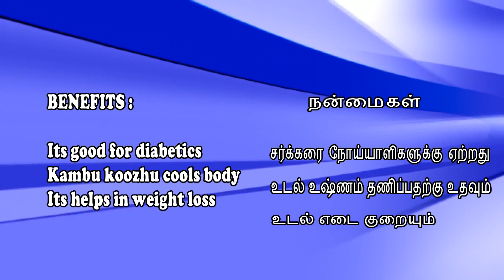Kambu Koozh Recipe | Pearl Millet Porridge Recipe | Drabar Samayal